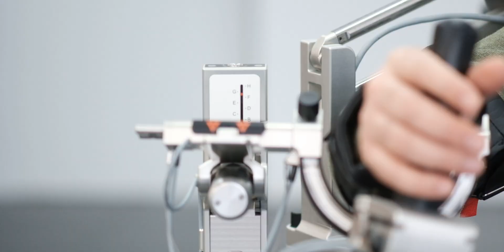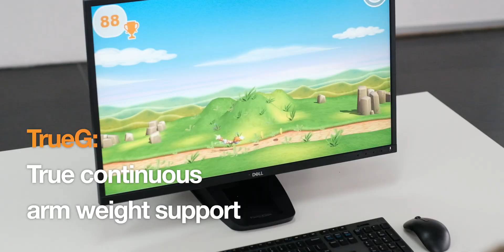Armeo®Spring Pro | Arm in Arm - Taking upper limb therapy to the next level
The ArmeoSpring Pro is a cutting-edge medical device designed to bring upper limb rehabilitation to the next level. Arm weight support enables patients with impaired upper limb function to execute the movements and repetitions required to improve arm function.
ArmeoSpring Pro’s customizable arm weight support, powered by patented TrueG technology, allows patients to receive precise arm weight support to perform a high number of repetitions of grasp and reach movements, taking their therapy to the next level.